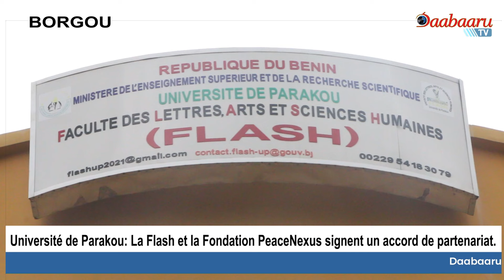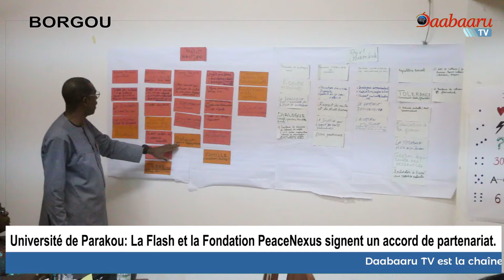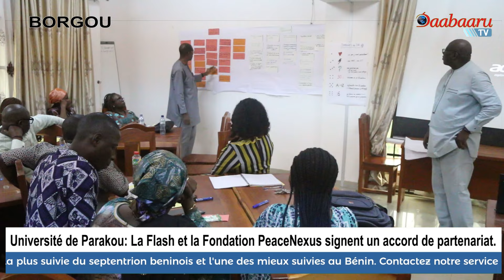UNIVERSITE DE PARAKOU : La Flash et la Fondation PeaceNexus signent un accord de partenariat